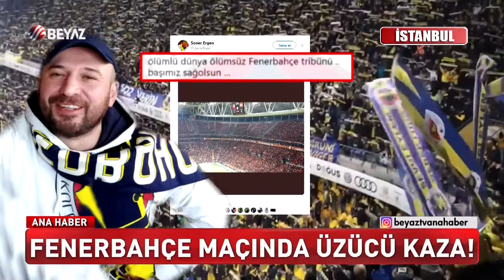Fenerbahçe maçında üzücü kaza